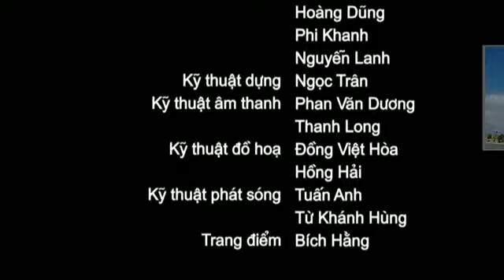Tôi Và Việt Nam: John Labrie (Phần 3)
John Labrie: Phó hiệu trưởng sau ĐH - Northeastern University